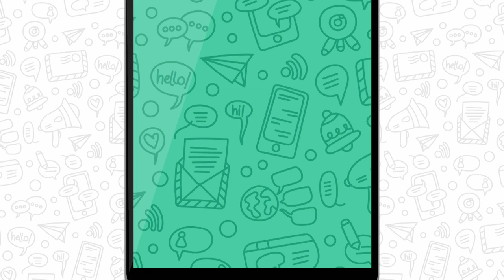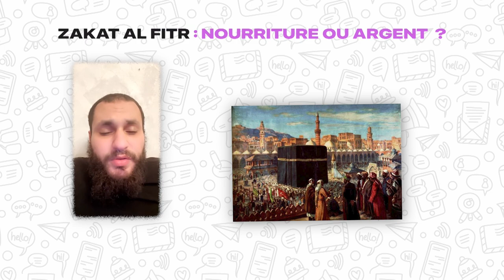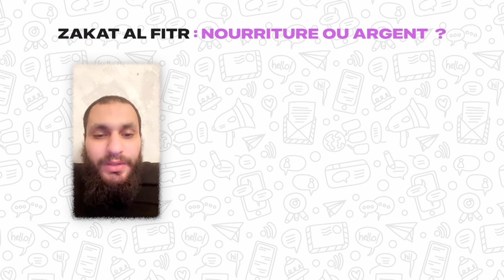Zakat Al Fitr, tout ce que tu dois savoir (avec cheikh Larbi Al Khattab)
Kebchi est une association qui récolte votre zakat al fitr et la redistribue en nourriture.

Cheikh Larbi répond dans cette vidéo à toutes vos questions concernant Zakat Al fitr : Peut-on la donner en argent ? Quand la donner ?